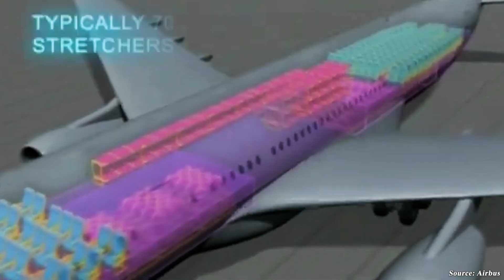Every Nation Wants the NEW A330 MRTT than Boeing KC-46! Here's Why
00:00 Intro
00:44 The History: Two powers, two paths
03:40 Why is the A330 MRTT a better choice?
09:06 Why not the KC-46?
11:33 Innovations and Orders
It seems that the race for air superiority is not only about bombers and fighters, but also about aircraft with aerial refueling capabilities, which are quite important and decisive for the future of the skies today. At the heart of this competition are two rivals: Airbus's A3 30 MRTT multi-role tanker and Boeing's KC 46 Pegasus. Although both promise to extend the operational range of air forces, countries around the world are increasingly leaning towards the A3 30 MRTT. But why not the KC 46? How does it outperform the Boeing so convincingly? Let's find out.
The Airbus A3 30 Multi-Role Tanker Transport (or MRTT for short) is derived from the Airbus A3 30 200 wide-body airliner, which first flew in 1992 and entered commercial service in 1994. Its transformation into a dedicated air-to-air refueling and military transport aircraft began in the early 2000s, marked by a landmark contract in December 2004 with Australia to convert five A3 30 200s to the MRTT configuration. The first Airbus MRTT flew in June 2007, paving the way for rigorous testing and military certification. By 2011, the Royal Australian Air Force had taken delivery of the first aircraft, marking the operational debut of a platform that has since been adopted by more than a dozen countries across Europe, Asia, and the Middle East. Renowned for its unmatched fuel capacity, long range, and multi-role versatility, including troop and cargo transport as well as medical evacuation, this MRTT has become the world’s leading tanker outside the United States. Most conversions and modifications, including structural and avionics upgrades, are performed at Airbus facilities in Spain, with an average production rate of around five aircraft per year.
By contrast, Boeing’s KC 46 Pegasus represents the latest evolution in US aerial refueling capabilities, developed from the Boeing 767 commercial platform. Officially launched in 2011 when Boeing won a US Air Force contract to replace its aging KC 135 fleet, the KC 46 introduces a new generation of tankers equipped with both boom and hose refueling systems, allowing it to service a wide range of aircraft. Its prototype first flew in December 2014, and phased operational service began in 2019. Despite technical challenges, most notably with the remote vision system for crane operations, the program continues to progress towards full capability, with 179 aircraft expected to be delivered to the USAF by 2027. Featuring modern avionics, a flexible mission profile, and a redesigned crew station where the crane operator uses advanced vision technology from the front of the aircraft, Boeing’s aircraft is primarily targeted to meet US needs but has also attracted orders from several allied nations.